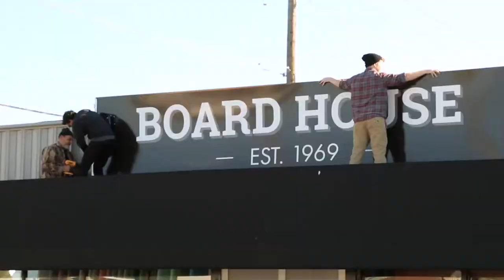A look back on 2017 with Founder Mike Sciarra.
2017 at the Kona Surf Company